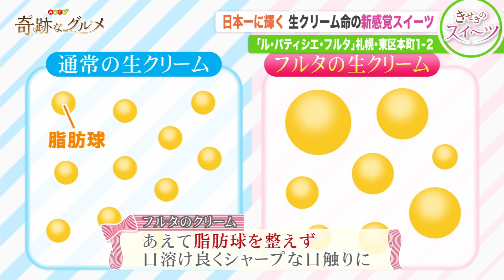【テレビ局が推す“札幌絶品スイーツ”】生クリームがとにかく美味しい「ル・パティシエ・フルタ」‹札幌市東区›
開店前からお客さんが並ぶという、札幌の人気スイーツ店「ル・パティシエ・フルタ」をご紹介します🍰

0:00　「ル・パティシエ・フルタ」

2:50　一番人気！「オムレツ・フレール」

5:08　和菓子も販売！
「よもぎ亀太郎饅頭」
「親父のどら焼き」

5:49　新商品「フルタのあんこショート」

6:48　生乳100%「グラシエ　ソフトクリーム」

〇ル・パティシエ・フルタ
・住所：北海道札幌市東区本町1条2丁目1-10 Cafe
※この情報は2021年7月10日放送日時点での情報です。

『奇跡なグルメ』とは、北海道文化放送UHBで毎週土曜日１８時半から放送中の、北海道の”奇跡の味“を厳選して紹介するグルメ番組です！